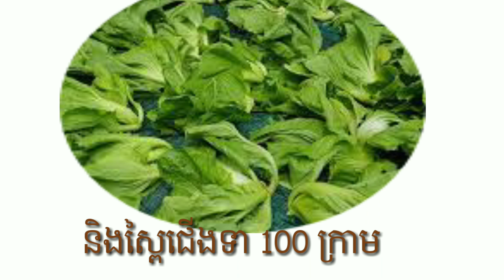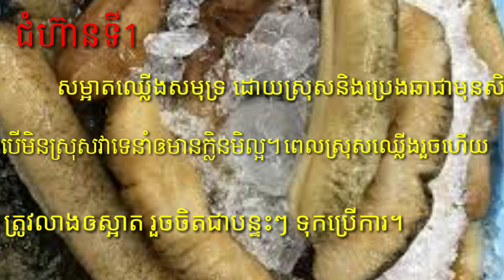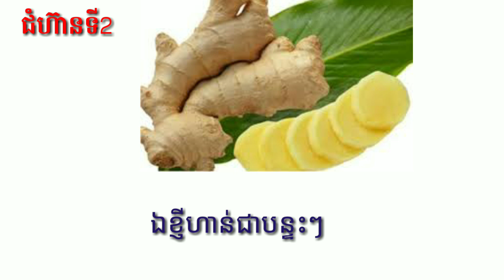How to pan fried sea leek and selery.ឆាស្បៃជើងទា​និងឈើងសមុទ្រុំ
This video I want show about how to pan fried sea leek.And I will ccontinue to teach more.
Thaank you.